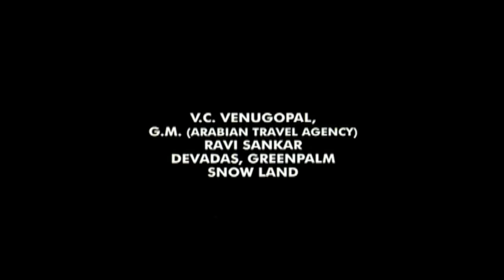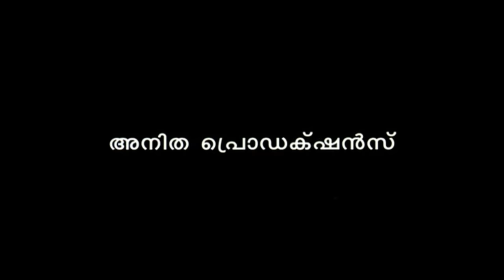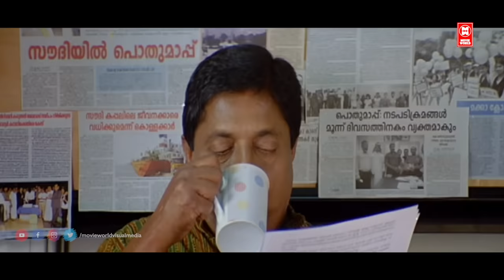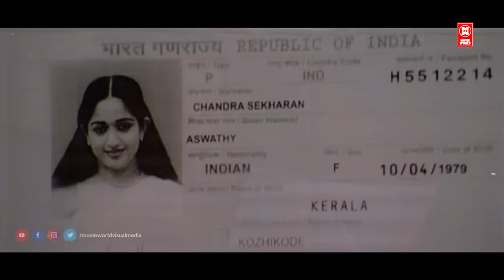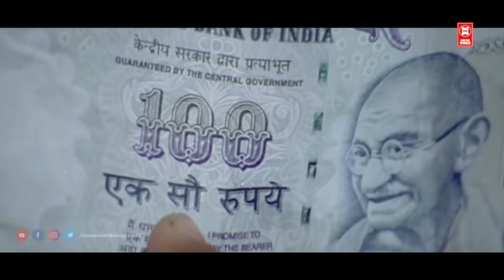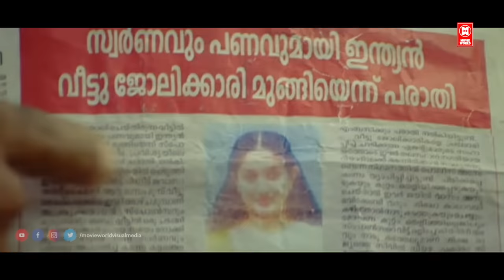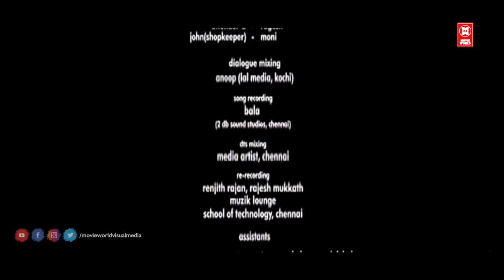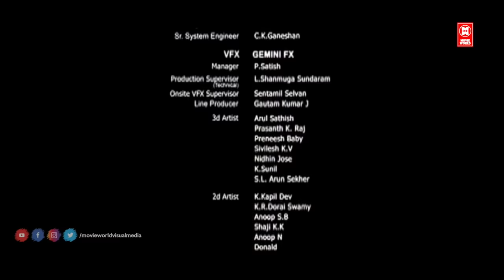Gaddama Malayalam Full Movie | Kavya Madhavan, Sreenivasan, Biju Menon | Malayalam Super HIt Movie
Movie : Khaddama
Kavya Madhavan
Sreenivasan
Biju Menon
K. P. A. C. Lalitha
Sukumari
Suraj Venjaramoodu
Lena
Jaffar Idukki
Murali Gopy

Screenplay : K. Girishkumar
Kamal
Story by K. U. Iqbal
Produced by P. V. Pradeep

|| ANTI-PIRACY WARNING ||

*COPYRIGHT PROTECTED*